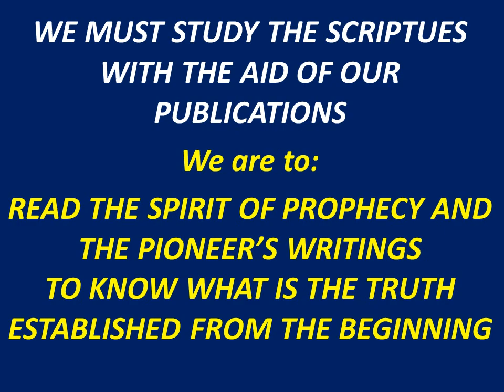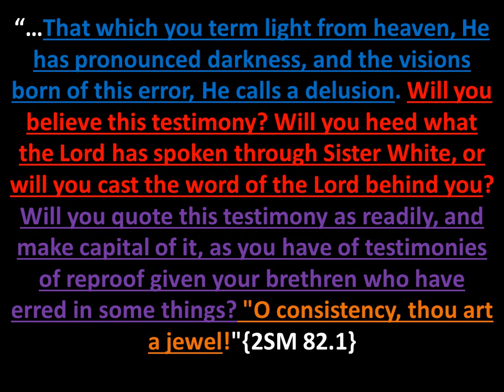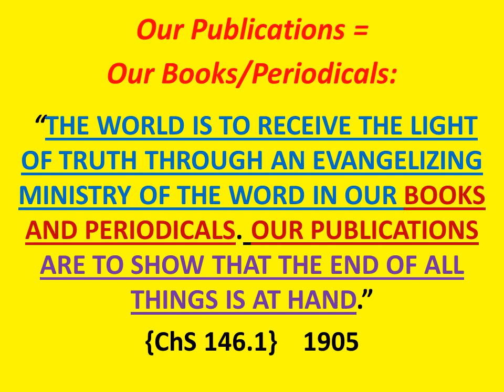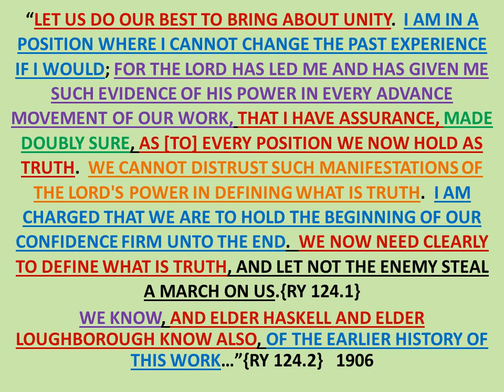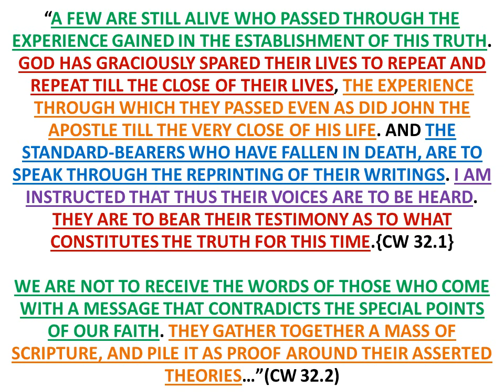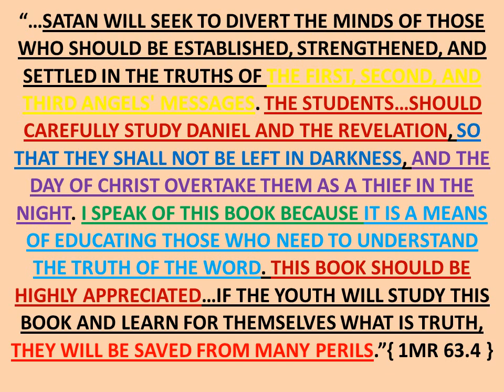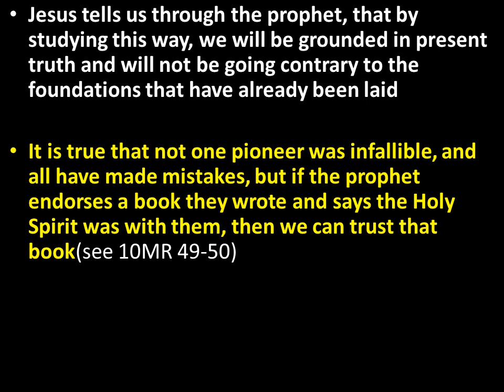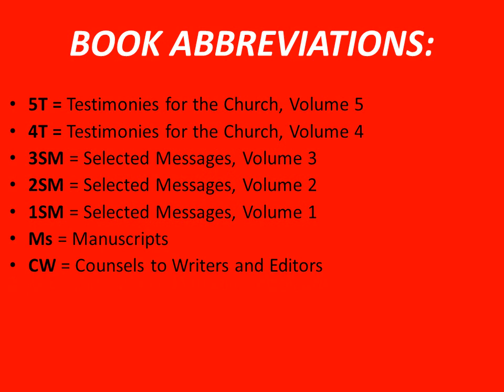WE MUST STUDY THE SCRIPTURES with the Aid of Our Publications(SOP and Pioneer Writings)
What we are counseled from the sop regarding how to study and what books to use when we do